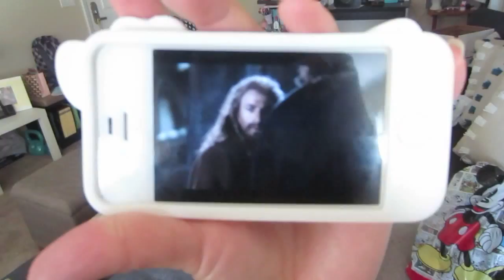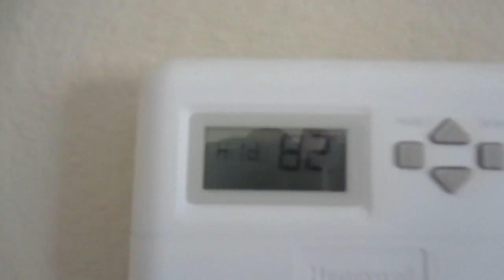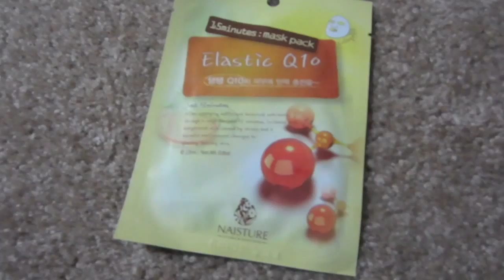Vlogust Day 14: Watch me whip!